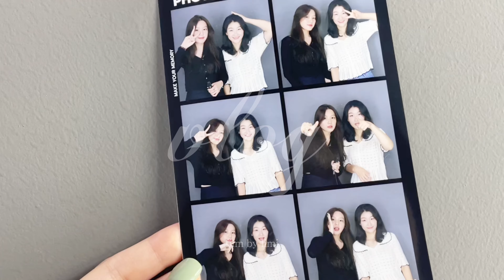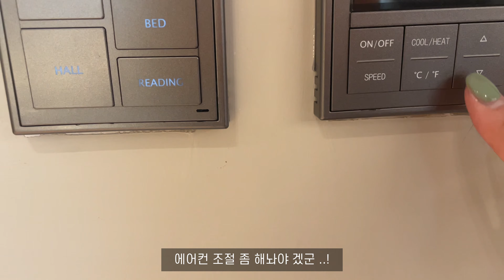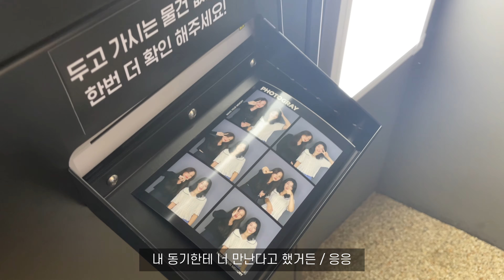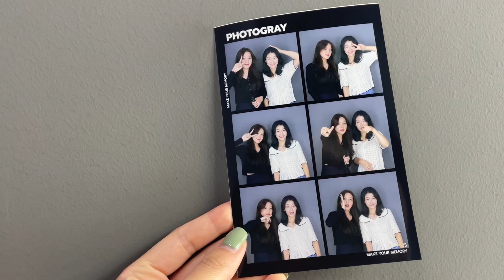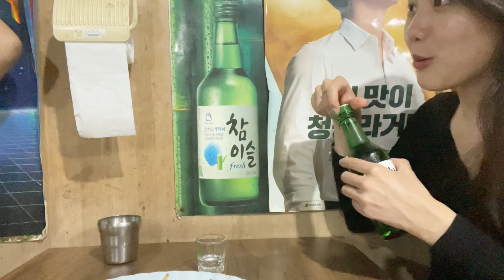Vlog | 14년지기 친구랑 첫 시간 🤍, 추억일기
유라랑 시간 , 그냥 그저 추억일기🤍